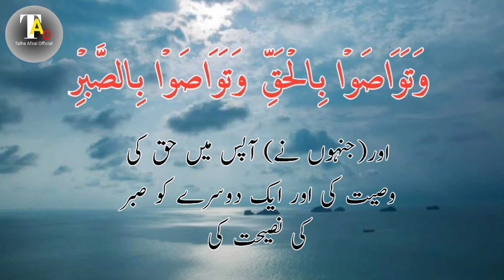Surah Asar with urdu translation by Hafiz Talha Afzal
In the name of Allah, the most gorgeous, the most merciful.
Qasam ha zamany Ki
Beshak insan khasary main ha
Siway on logon ky jo iman lay or naik aamaal kiye or aik dosry ko haq ki wasiyat or sabar ki wasiyat Ki.